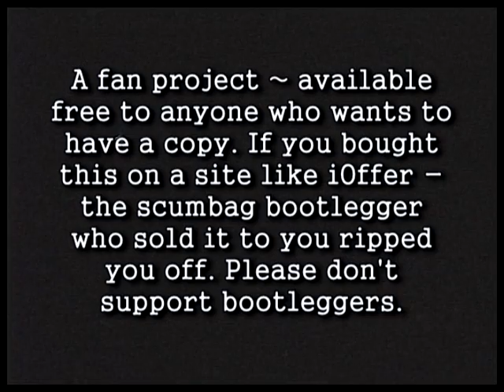Stevie Ray Vaughan - Colisée, Quebec City, 88' - Dust My Blues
First Time Released! Stevie Ray Vaughan & DT at Colisée, Quebec City, QC, Canada on May 5, 1988.